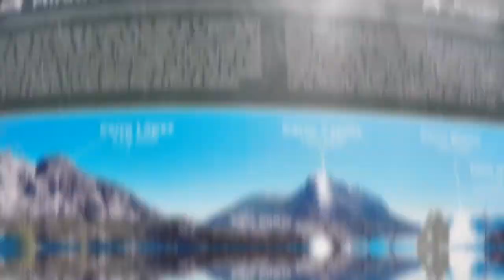Patagonia - Puerto Blest to San Carlos de Bariloche